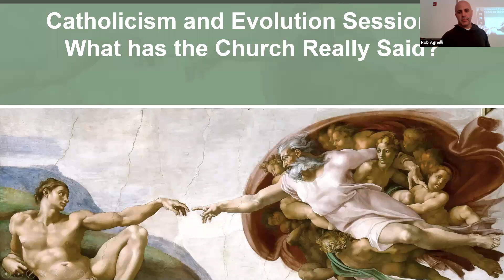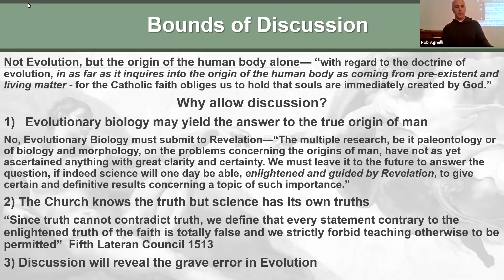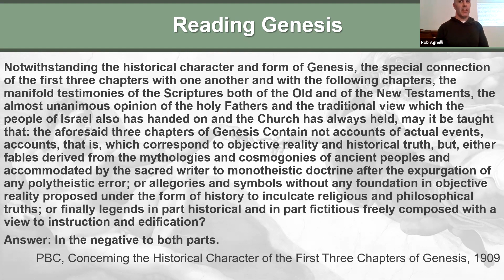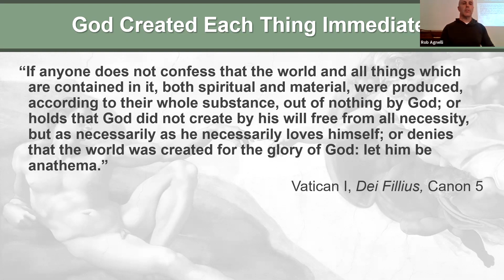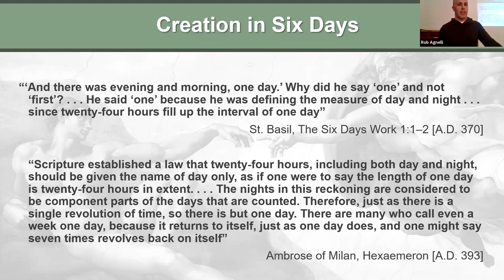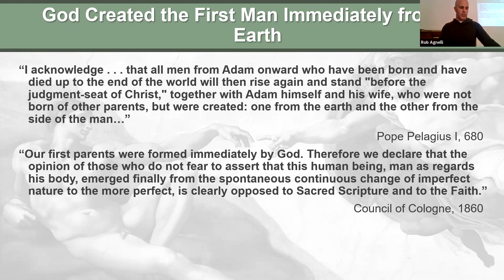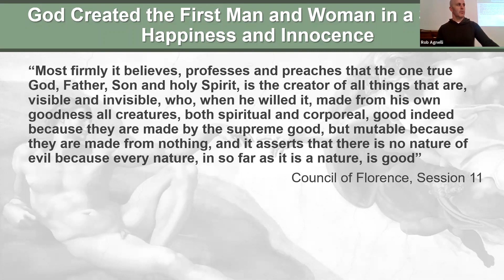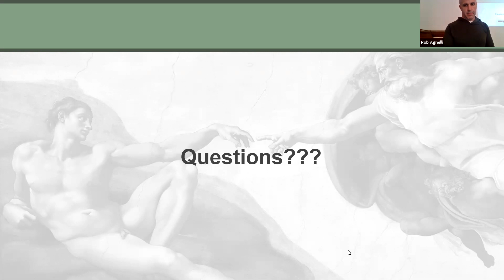LYFE -- Evolution Part 2